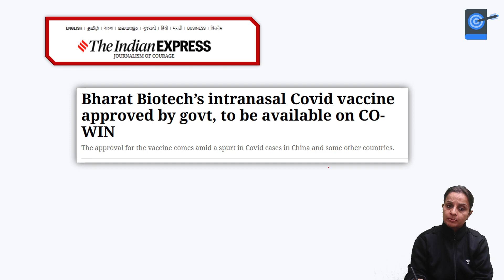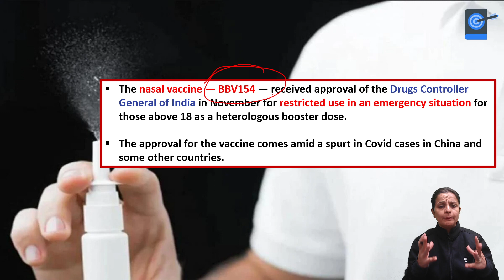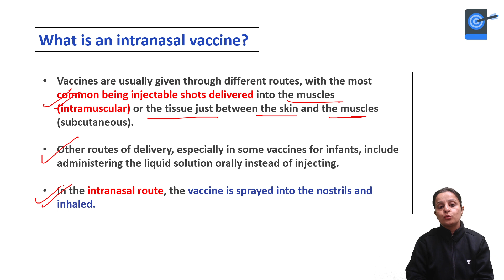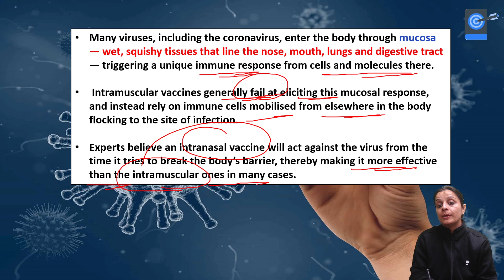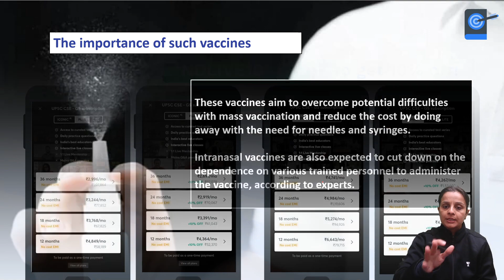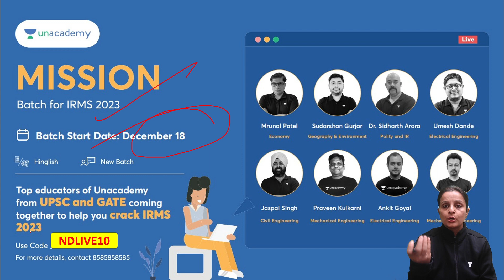Centre approves Bharat Biotech’s Intranasal COVID Vaccine available as Booster Dose on CoWIN App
Bharat Biotech’s intranasal COVID vaccine has been approved by the Union Health Ministry for inclusion in the vaccination programme as a booster dose for those above 18 years of age, official sources said on Thursday.
The needle-free vaccine will be available at private centres. It will be introduced on the Co-WIN platform on Friday evening, they said.

1. Learn from your favourite teacher
2. Dedicated DOUBT sessions
3. One Subscription, Unlimited Access to Live Online Classes and Videos
4. Real-time interaction with best-in-class teachers
5. You can ask doubts in live online classes
6. Limited students in each Class
7. Download the videos & watch them offline